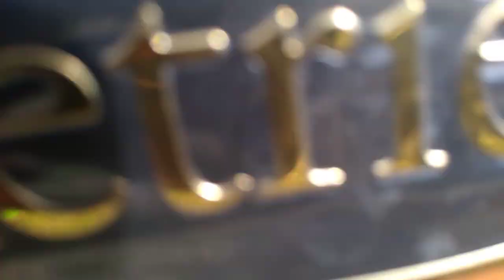the very old tree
we go to a very old tree